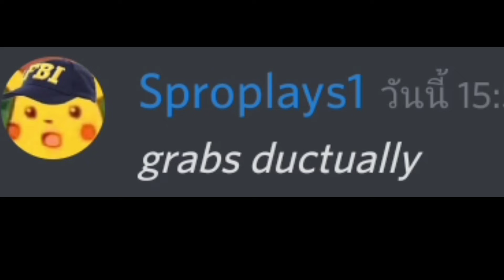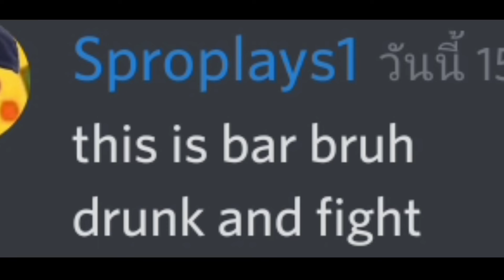When you have a battle on discord......